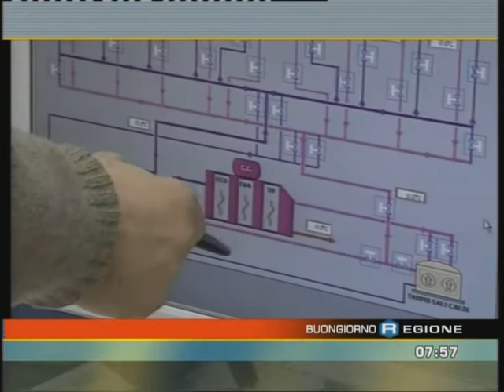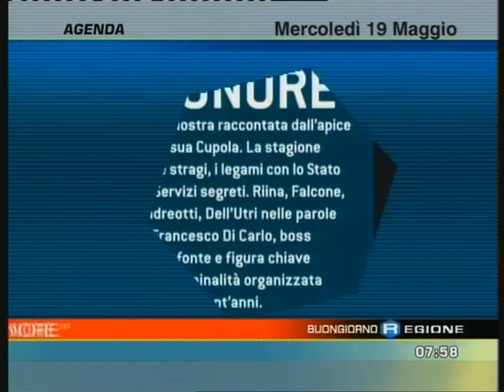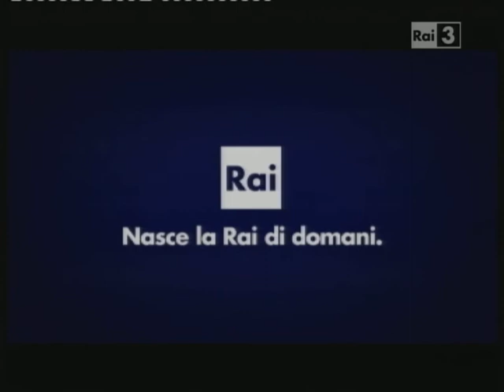2010 05 19 Rai 3 Buongiorno regione Oreto